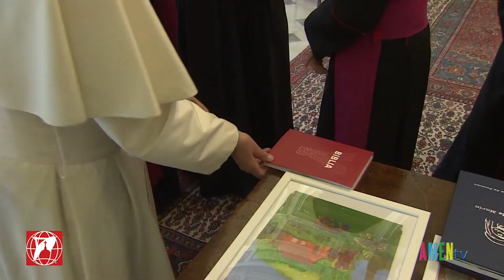Đức Thánh Cha gặp 6 vị lãnh đạo HĐGM Venezuela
Lúc 10 giờ sáng 8-6-2017, ĐTC Phanxicô đã tiếp kiến 6 vị thuộc Ban Chủ tịch HĐGM Venezuela theo lời thỉnh cầu của chính các vị lãnh đạo của Hội đồng này.

Tham dự buổi tiếp kiến này có Đức TGM Chủ tịch Diego Padrón, hai Đức Cha Phó Chủ tịch và Đức Cha Tổng thư ký. Ngoài ra có hai vị Hồng Y người Venezuela là Jorge Urosa Savino, và Baltazar Porras.

 Các GM đã trao đối với ĐTC về tình hình khủng hoảng trầm trọng tại Venezuela.